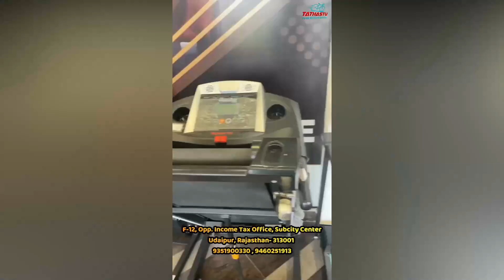प्रतियोगी परीक्षाओं के विद्यार्थियों के लिए कार्यशाला आयोजित !